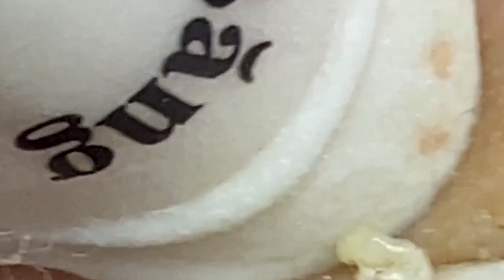Fantastic Beauty Videos | 759